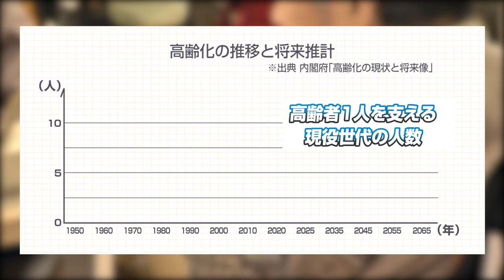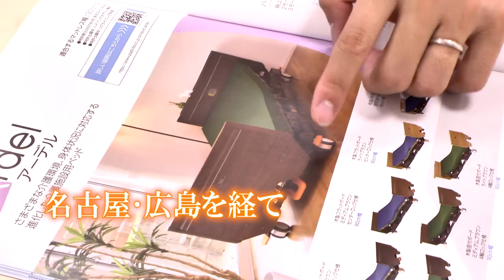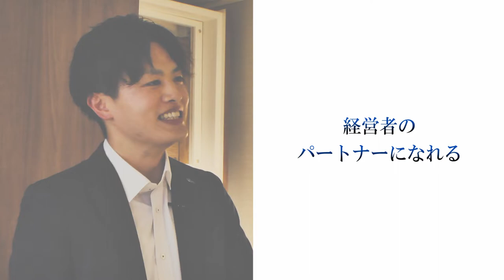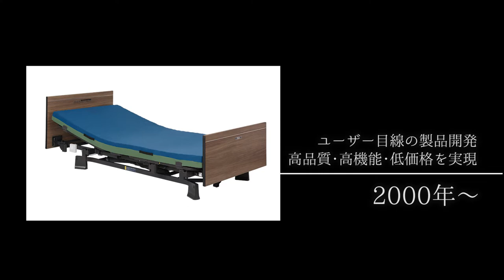株式会社プラッツ 会社紹介（2021年）【採用動画】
株式会社カウテレビジョン様にご協力いただき、ドキュメンタリー風の採用動画を制作いたしました。

私たちプラッツは「高品質」「高機能」「低価格」をテーマに、コストパフォーマンスに優れた製品とサービスを提供し、人々のヘルスケアと社会に貢献する企業であり続けます。

世界の医療・介護を背負う「プラッツ」の躍進に迫る！

【インターネットTV局カウテレビジョン 企業密着ドキュメント】
人口減少と高齢化という課題に直面している我が国、日本。
内閣府のデータによると、高齢者1人を支える現役世代の人口推移は、1950年には12.1人だったのが、年々下がって2065年には1.3人になると予測されています。
このままでは、労働力不足や医療・介護費用の増大が深刻化する一方です。

こうした国家課題の解決に「医療・介護」の分野から挑み続けている会社があります。
その会社の名前は「株式会社プラッツ」

同社は、医療や介護の現場で使われる電動ベッドのメーカーであり、在宅介護の環境を改善し、病院や介護・福祉施設における職員の負担を減らす製品を生み出している会社です。

日本、そして世界の医療・介護業界を先導する株式会社プラッツに潜入し、同社が選ばれ続けている理由に迫ります。

■事業内容：
医療・介護用ベッド、マットレス等ベッド周辺機器の製造販売

■福山会長インタビューシリーズ（全5本）

・ニッチな｢在宅用介護ベッド｣で50億 後発から業界2位になった企業（1/5）

・新機能は2つ以上 商品開発に課せられたルール（2/5）

・妻と2人で脱サラ起業 ｢公平｣と｢公正｣の違い（3/5）

・倒産寸前での経営判断 ｢売上の35％を捨てる｣（4/5）

・ワンマン社長からの脱却 権限移譲が生むスピード感（5/5）